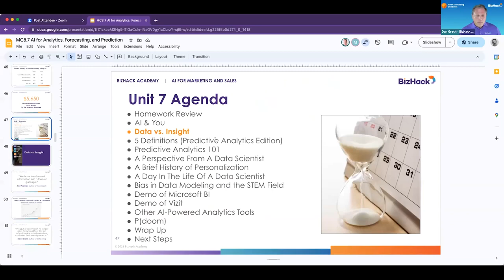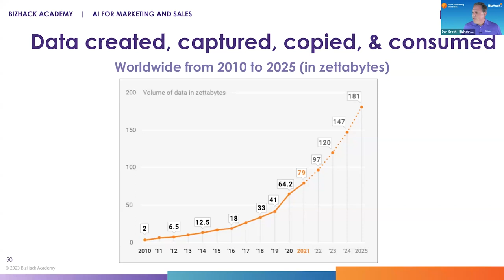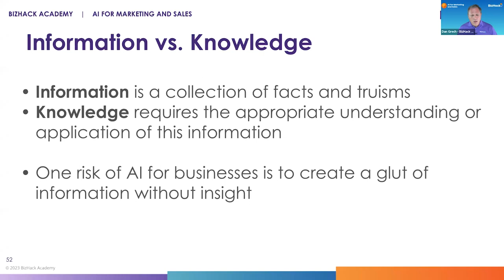Unit 7 - Data vs Insight_AI for Analytics Forecasting and Prediction